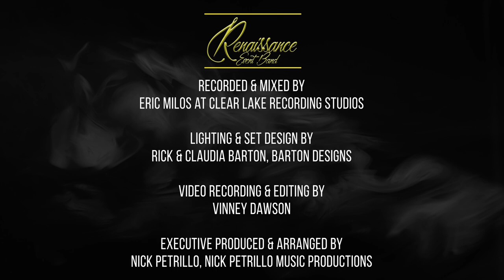youtube video #-34DTIGQrbo